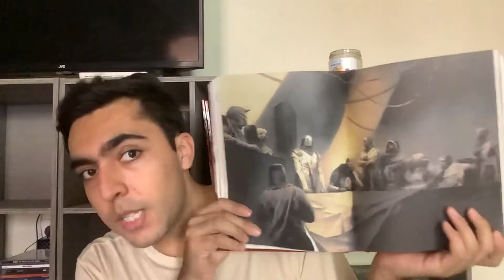taylor swift booktag